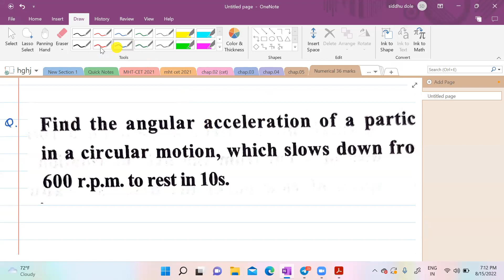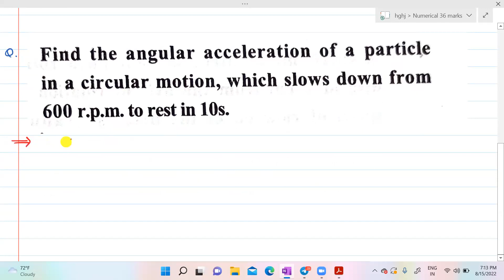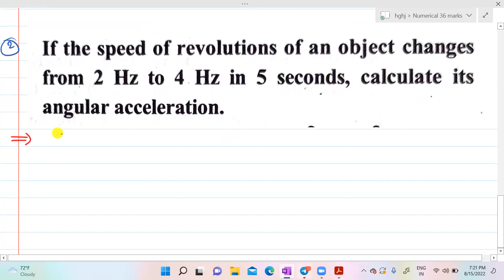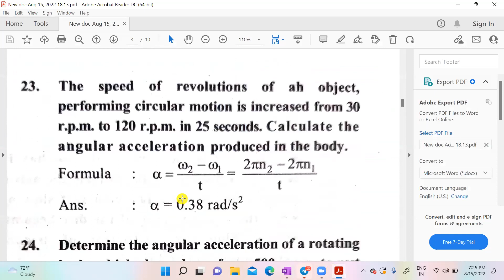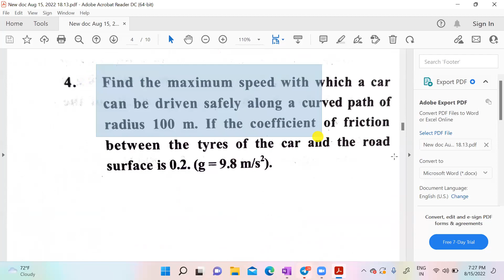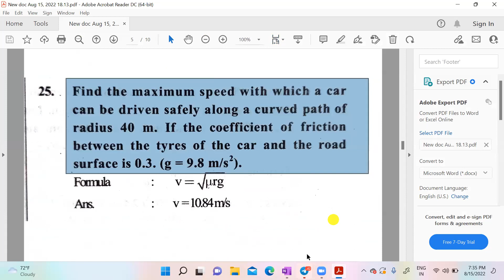12th physics // Rotational dynamics numerical for 2023 batch maharashtra board by sp sir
12th physics // Rotational dynamics numerical for 2023 batch maharashtra board by sp sir

Lecture by Master Teacher of 🔥 Parivartan Learning Center🔥